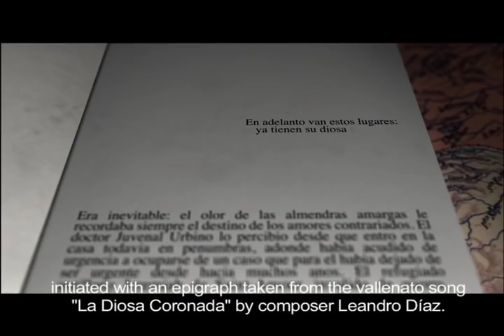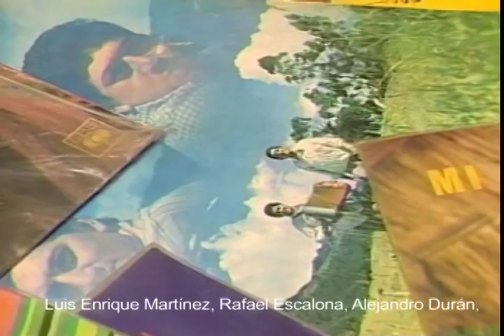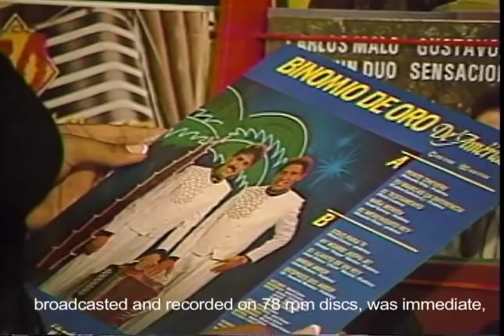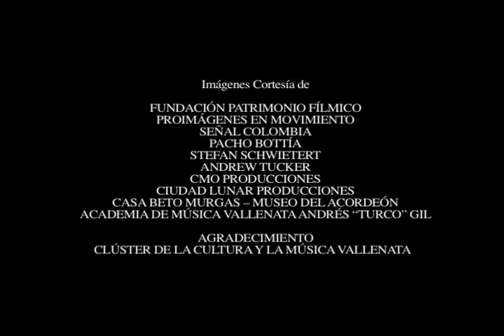Traditional Vallenato music of the Greater Magdalena region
UNESCO: List of Intangible Cultural Heritage in Need of Urgent Safeguarding - 2015
Description: Traditional Vallenato music fuses cultural expressions from northern Colombia, songs of cow-herders from the Greater Magdalena region, chants of African slaves, Spanish poetry, dance from the indigenous people of the Sierra Nevada de Santa Marta and European-style instruments. Performed at festivals, ''parrandas'' where friends and family gather in the street, and in academic settings, it is considered vital to regional identity. However, the armed conflict in Colombia, a new wave of Vallenato and declining space for the ''parrandas'' remain threats.
Country(ies): Colombia
Duration: 00:10:19 - Support: CD (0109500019)